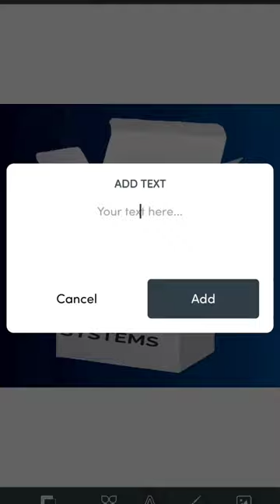graphic logo ,,😍 🔥🔥😍 . logo kaise banaye graphic design in logo .logo maker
lgnore this

edit logo

pixellab

pixellab tutorials videos

yt shorts

speed aet

use pixellab

logo channel

 logo makeup

 graphic design and logo

logo kaise lagaye YouTube channel pe

logo PicsArt se kaise banaye

logo kaise delete kare

logo kaise bataye  best logo

best logo graphic design and logo

my Instagram I'd     graphic_design_and_logo987

my name is.       ,, Sachin Vishwakarma ,,

                    @graphic design in logo channel.

how to design a logo ?    how to make a logo ?    how to create a logo?
 most of the beginning graphic designing first search these topics . which includes

how to create your own logo design
how to design a logo for YouTube channel
how to make a logo for YouTube channel
design a logo for YouTube channel
when a beginner understand the steps to create a perfect logo design then beginning in graphic designing search most famous most popular logo design..
when a person has written all the requirements related to logo design at that stage designing search about:

logo design ideas ( to get great logo design ideas )
free logo maker ( to save money)

logo design